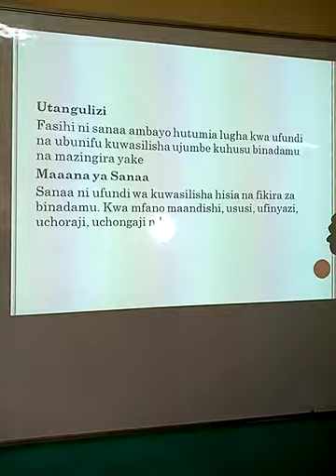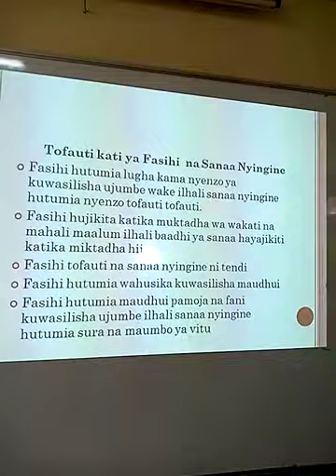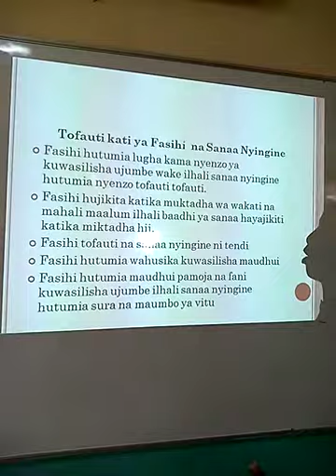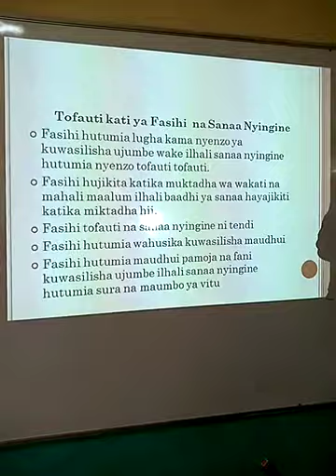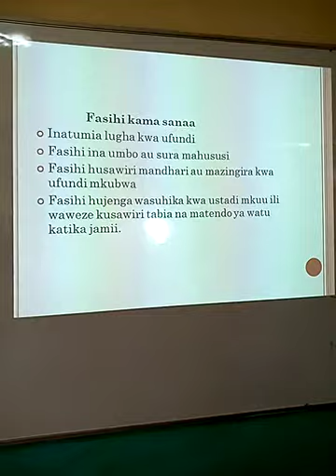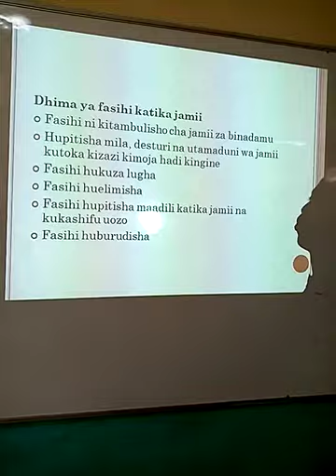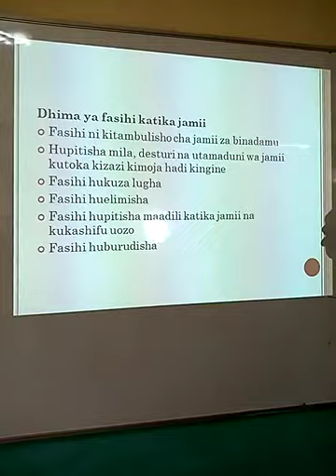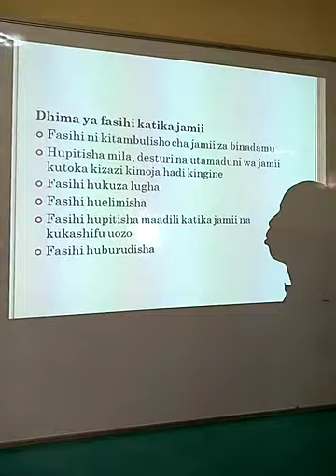KIDATO CHA NNE;KISWAHILI;MADA;FASIHI SIMULIZI,KIPINDI 01;BW.MOSES OPANA